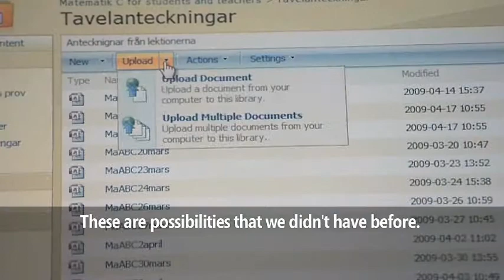VRG djursholm_english.wmv